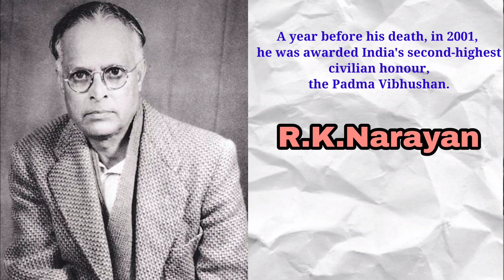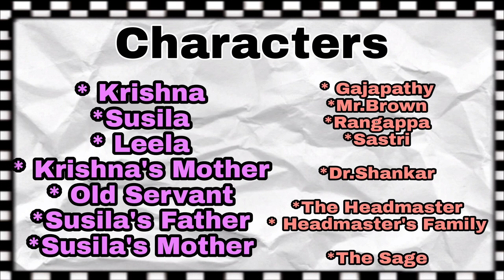The English Teacher by R.K.Narayan | Part 1(Chapter 1-4)|in Tamil |தமிழ்